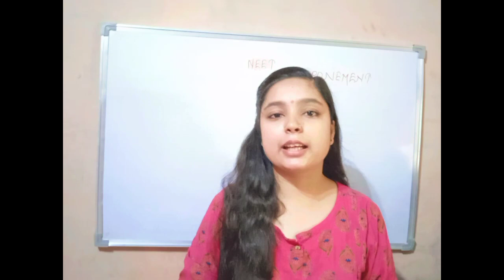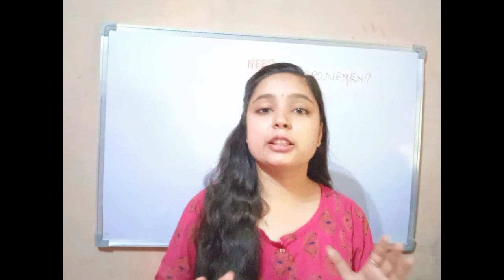Neet 2022 postponed 😰 latest news neet 2022 neet ug postponed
Hello everyone welcome to krisdha academy

if you are preparing for neet and board exams then u come on the best channel for biology
firstly we read ncert line by line and understand it
After that we do pyq or most expected qus ask in neet and board on the basis of previous exams
All qus are based on totally ncert , I don't think  I need to tell you what's the weightage of ncert biology
 After sometime I  will provide notes also which help u to score more in neet and boards